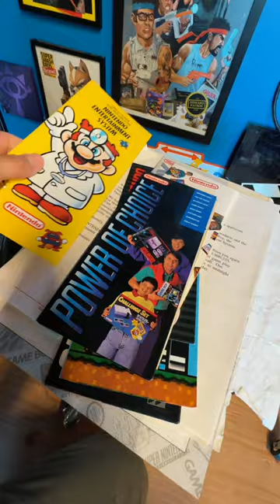Nintendo fans wont believe I own this...